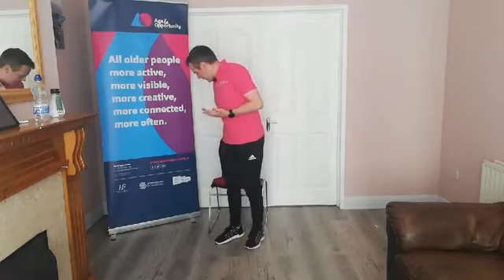Age & Opportunity Movement Minutes Session 23 - Seated and Standing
Age & Opportunity's Movement Minutes - a 15 minute seated and standing physical activity session for older adults.